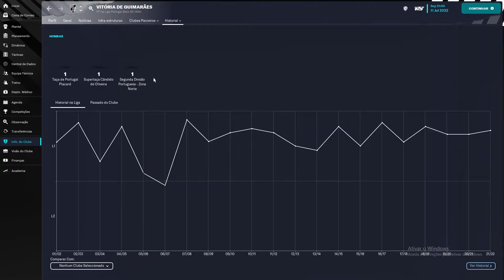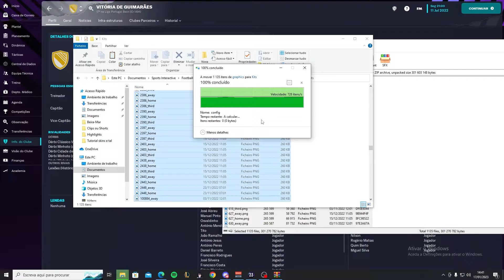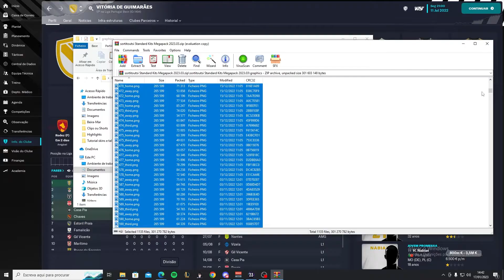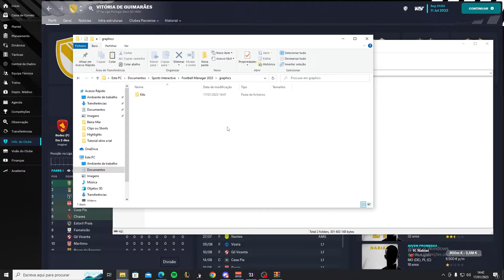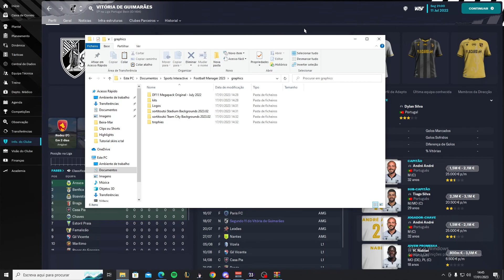COMO DEIXAR O FOOTBALL MANAGER 2023 MAIS REALISTA (EMBLEMAS, CARAS, EQUIPAMENTOS, ESTÁDIOS)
fm
football manager
fm 23
football manager 2023
rebuild
fm rebuild
kits
logos
faces